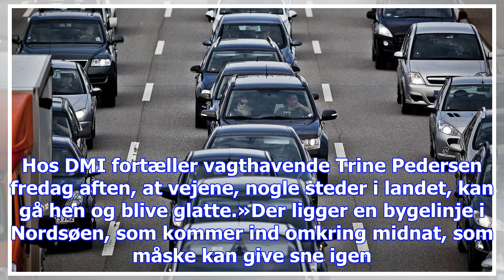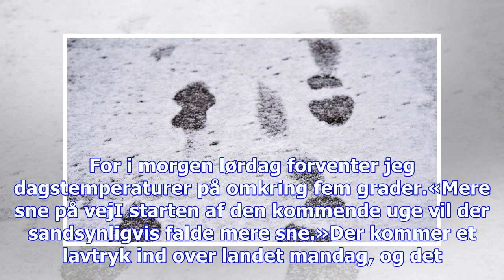Danmark ramt af snefald - uheld på motorvej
Fredag aften er Danmark ramt af snefald.»Jeg kan se på webkameraer rundt omkring, at der ligger sne ...